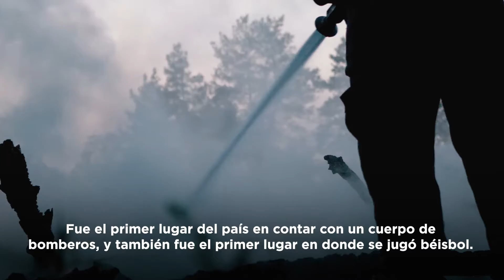San Pedro de Macorís, La Sultana del Este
El Presidente Luis Abinader visitó San Pedro de Macorís para tener un acercamiento con representantes de diversos sectores de esta importante ciudad e impulsar su desarrollo. La provincia petromacorisana representa un motor para la actividad económica y cultural del país.